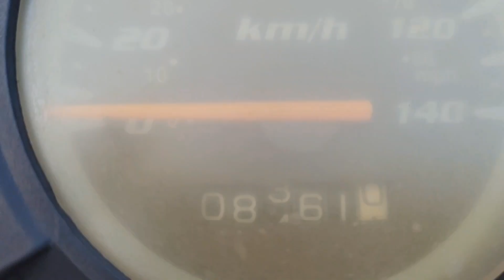Seen Better Days S9E4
I stumbled across my old scooter and got all nostalgic and emotional!